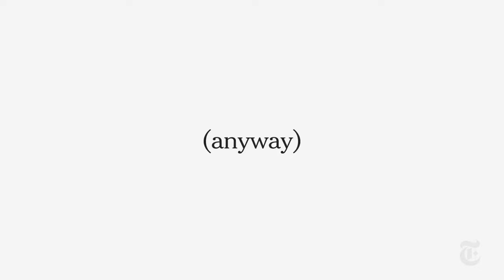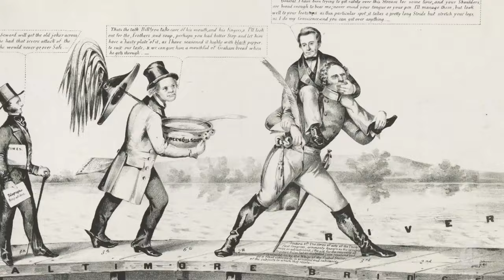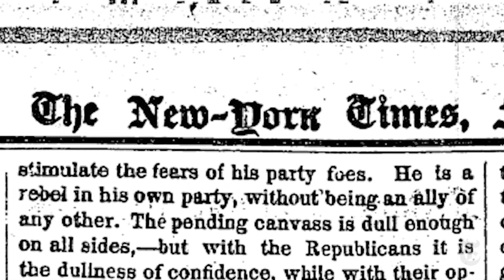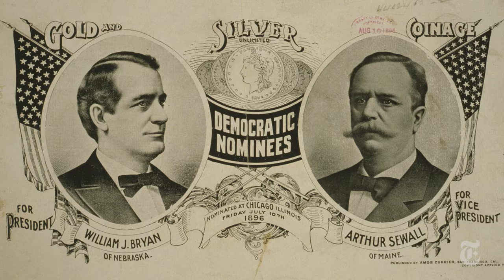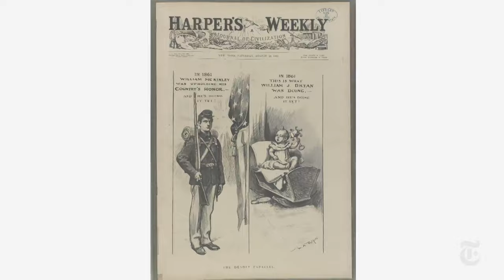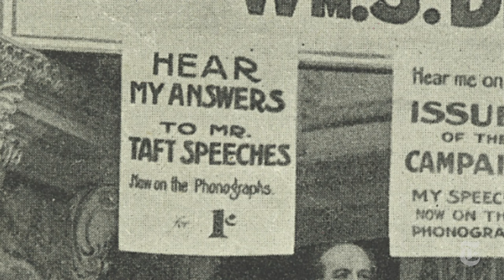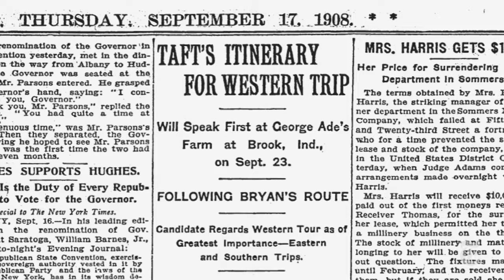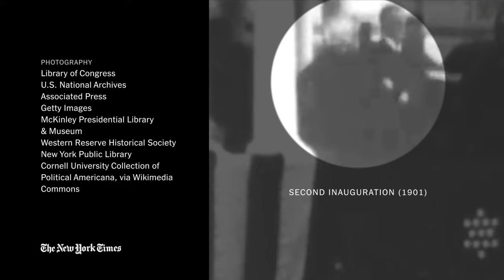Presidential Candidates Crave the Spotlight. 200 Years Ago That Was Taboo. Here’s Why. | NYT News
For a century, presidential candidates were discouraged from openly campaigning — lest they appear power hungry like the British king America revolted against. Here’s why that all changed.